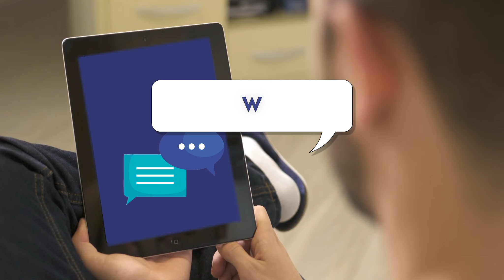fppc getting started 2